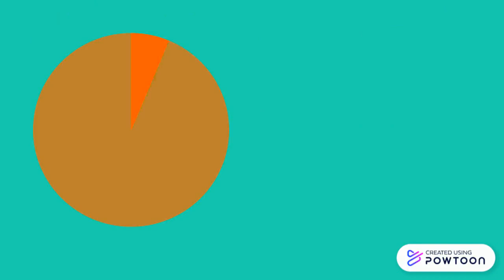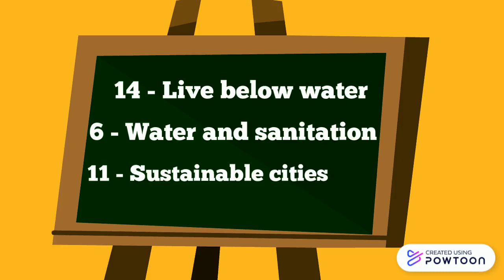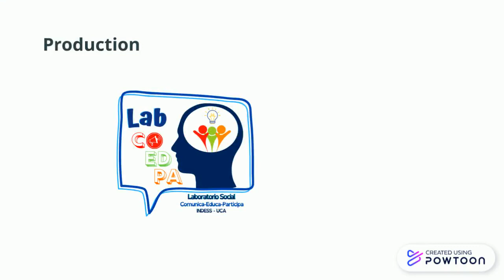Marine litter and recycling